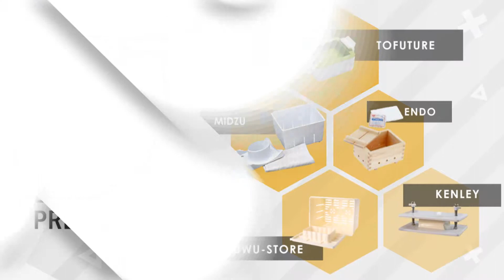⭐️ MEILLEURE PRESSE À TOFU - Avis & Guide d'achat (Comparatif 2020)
——— Quels sont les points forts de la presse à tofu ? ———

Il est toujours préférable de privilégier un tofu fait maison pour personnaliser son goût. Il doit également être mélangé avec les aliments au quotidien pour rester en bonne santé. La presse à tofu est donc la meilleure issue pour se débarrasser d’une grande quantité d’eau que conserve l’aliment.

Ainsi, il est plus facile de le mariner pour lui donner une saveur inégalable. Il est à noter que cet accessoire est très efficace comparé au torchon. Il est simple d’utilisation et permet d’avoir un résultat optimal tout en travaillant dans un environnement propre.

Lors de son achat, il faut trouver le meilleur modèle qui peut s’adapter à l’usage souhaité. Ceux qui sont fabriqués avec des matériaux robustes, comme ceux dans ce top 5, peuvent devenir les alliés idéaux des chefs cuisiniers. Il est également important de prendre en compte la capacité de l’accessoire.

——— Comment réussir la préparation du tofu ? ———

Cuisiner un tofu est un jeu d’enfant, mais demande quand même plus de patience. Pour commencer, se servir de la presse à tofu pour égoutter l’eau. Ensuite, penser à la marinade. Généralement, les usagers emploient la sauce soja ou le tamari pour rehausser la saveur.

 L’individu peut le faire revenir avec de l’huile d’olive, de sésame ou de tournesol. Il est également possible de faire une panure avec de la chapelure, de la noix de coco ou d’autres épices au choix. Enfin, il suffit de mettre la préparation dans le four ou dans un poêlon.